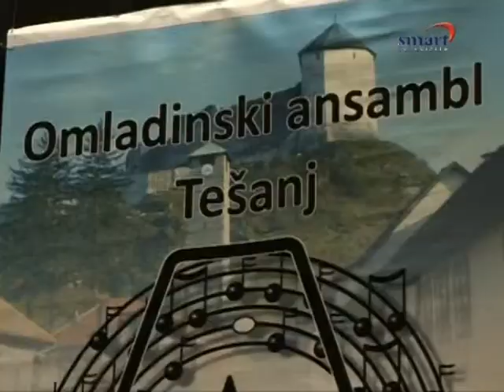OAT - Advan Karahodžić - Stara staza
Koncert Omladinskog ansambla Tešanj "Bez sevdaha Bosne nije"